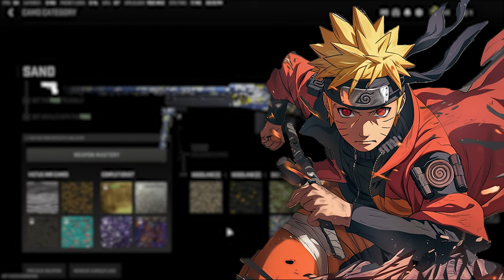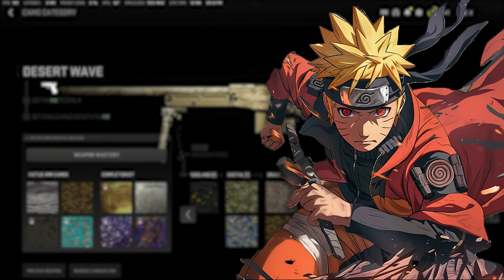What if Naruto Became Weapon Master (Part 7)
Hey guys, I hope you are enjoying What if Naruto Became Weapon Master (Part 7).

When looking the forbidden scroll after learning the shadow clone technique, Naruto comes into possession of a bracelet which gives him the ability to wield the weapons and gears of legendary heroes. with this power, Naruto strives to become the ultimate ninja of the elemental nations.